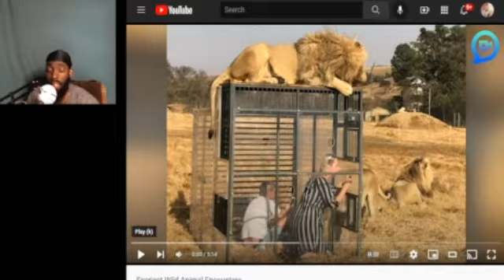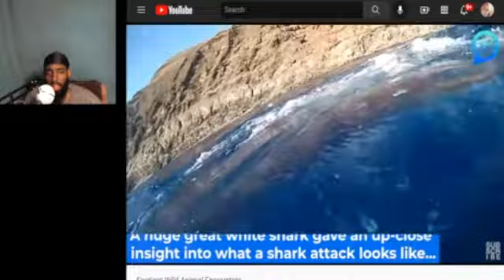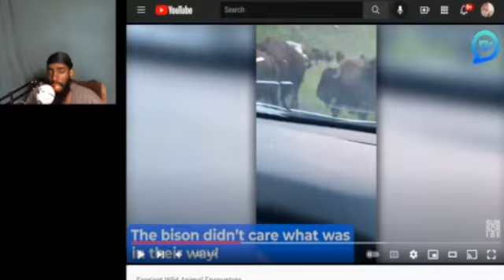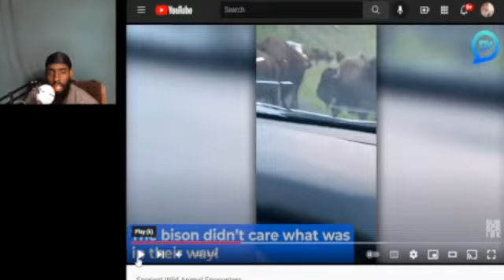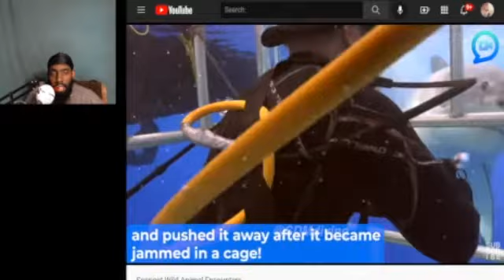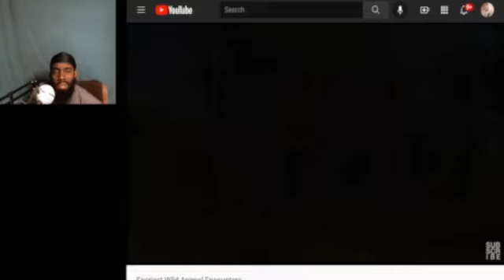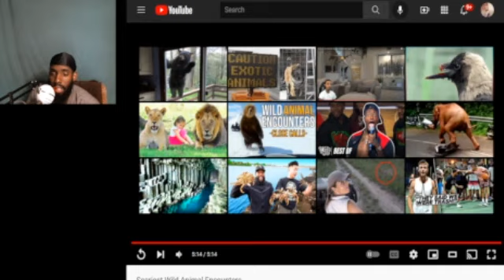(My reaction) to crazy animal encounter Lets mess with animals